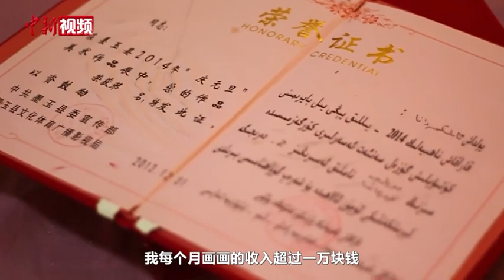【万人说新疆】新疆农民画家阿卜力克木：在创作中解开幸福密码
阿卜力克木·麦麦提敏是新疆和田地区墨玉县一位是远近闻名的农民画家，今年八十二岁的他，从十岁开始接触到画画时，就对绘画产生了浓厚的兴趣。多年来，他一边劳动,一边作画，创作出了3000多幅作品，他将新疆的大漠胡杨、戈壁草原、田园风光都画进自己的作品中，虽色彩艳丽、形象夸张，但却充满着浓郁的生活气息与浪漫色彩。凭借精美的画作，越来越多的人慕名而来向他来学习绘画，目前他培养出的从事美术工作的徒弟已经有30多位。
近年来，随着新疆旅游的发展，新疆农民画受到了越来越多人的关注，阿卜力克木·麦麦提敏的画作也受到一些游客的喜爱，这让他在创作中丰富自我精神世界的同时，也让自己的生活变得越来越好。